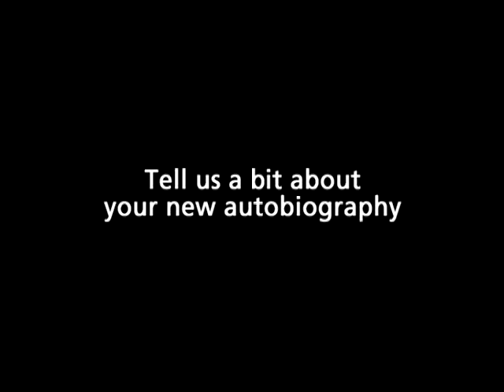Ian Rush - The Autobiography